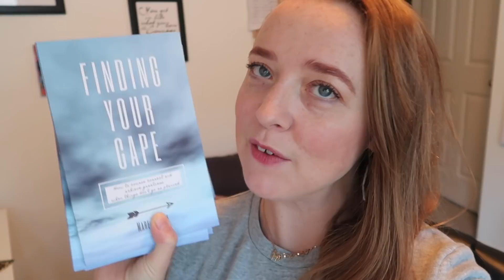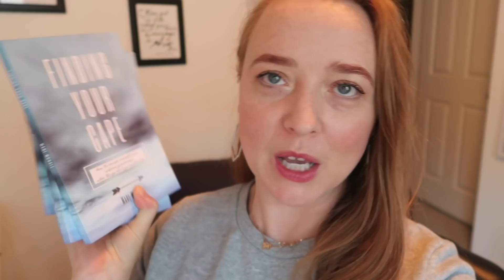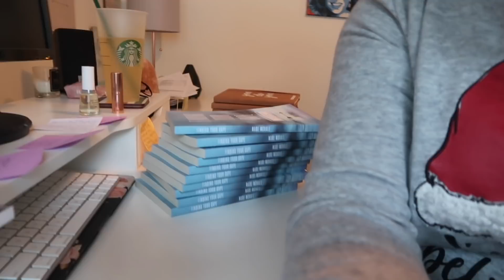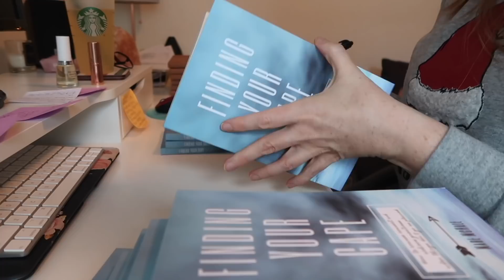No Longer Dating - VLOGMAS 2020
My New Mailbox:

Mare McHale
Suite #192
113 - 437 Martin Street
Penticton, B.C.
V2A 5L1